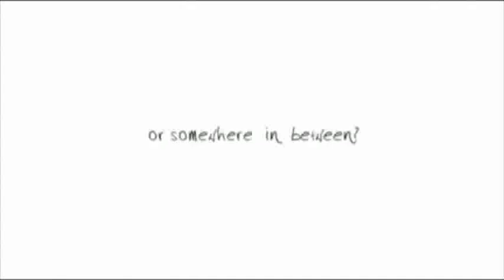Jody Talks With Cory Oskam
Jody talks with Cory Oskam about his experience growing up as transgender youth.